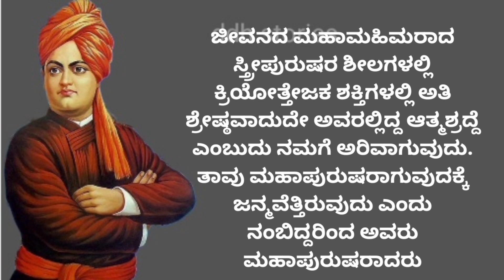Swami Vivekananda Speech in Kannada ! Swami Vivekananda in Kannada l Swami Vivekananda Kannada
Swami Vivekananda Speech in Kannada ! Swami Vivekananda in Kannada ! Swami Vivekananda Kannada

Hi friends I'm explaining in this vedio about happy life with Swami Vivekananda motivations in kannada be happy always motivational speech for successful life

YOUR QUERIES (TOPIC COVERED IN THIS VEDIO):-👇

swami vivekananda speech in chicago city explanation in kannada
chicago swami vivekananda speech in kannada
chicago speech of swami vivekananda real voice in kannada
comment on the chicago speech of swami vivekananda in kannada
 swami vivekananda
swami vivekananda chicago speech in kannada
sulibele speech about swami vivekananda
kannada speech swami vivekananda

Note.